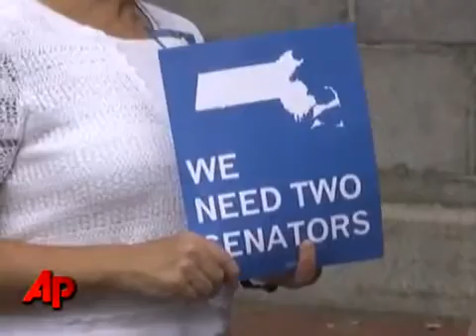Health Care Cited in Kennedy Successor Debate